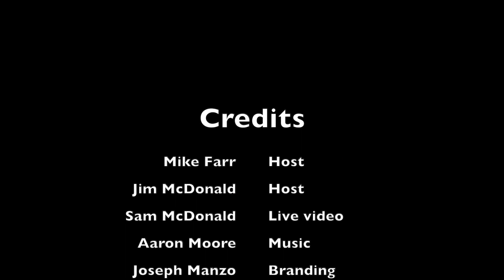Real talk: Are you too injured to lift in your meet? | 50% Facts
So many lifters get banged up in the course of meet prep and find themselves wondering if it’s even worth doing the meet they had planned. Should they just heal up and wait for the next one? If you can’t PR. If you can’t win. Is the juice worth the squeeze?

Avi Lieu joins us to talk about her back injury and her hope that it will be resolved in time for USAPL raw nationals in a few weeks. You can find Avi on Instagram at @avi.lieu,

Have a question for one of our Friday “One Good Question” episodes? Hit us up on social media and use the hashtag onegoodquestion.

50% Facts is a Spreaker Prime podcast on OCN – the Obscure Celebrity Network.

Hosted by Mike Farr (@silentmikke) and Jim McDonald (@thejimmcd). Produced by Jim McDonald Production assistance by Sam McDonald and Sebastian Brambila. Theme by Aaron Moore. Branding by Joseph Manzo (@jmanzo523)